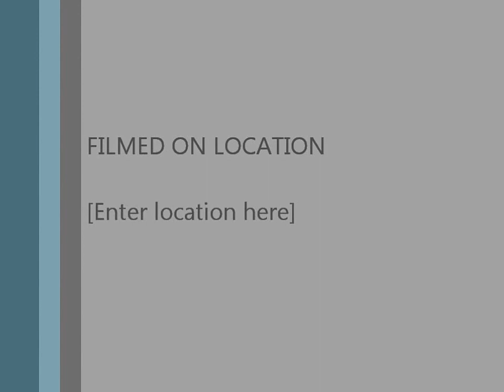Royal Counties Show of Strength Novices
Paul Joseph, owner of New Spartan GYms first Novice Strongman Competition, here doing a traction engine truck pull, 80kg log, 200kg deadlift and Fingals finger